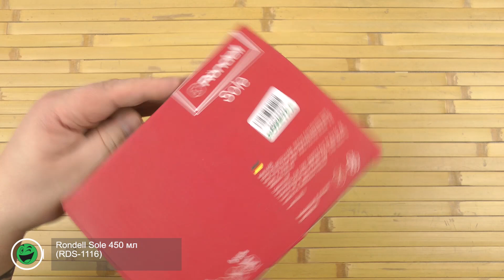Распаковка Rondell Sole 450 мл RDS-1116